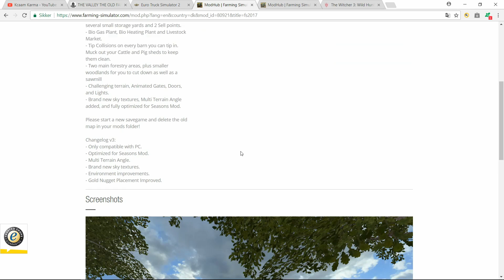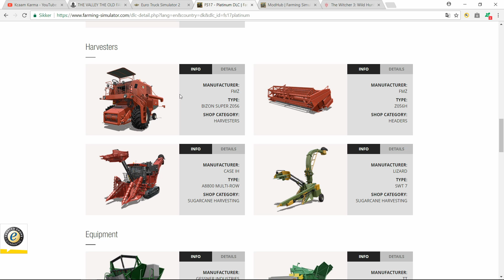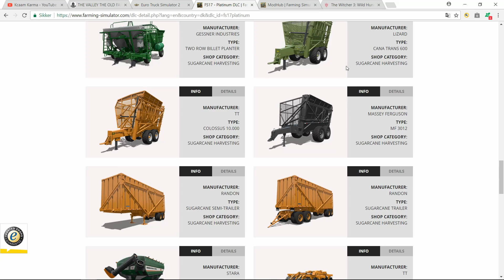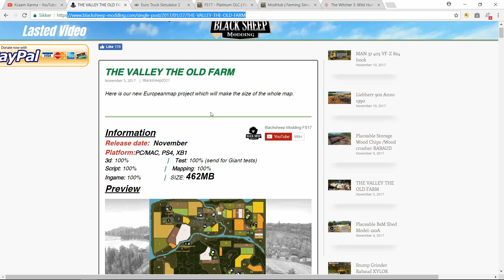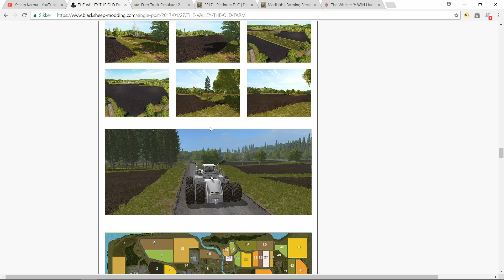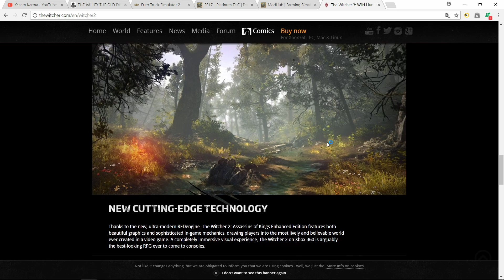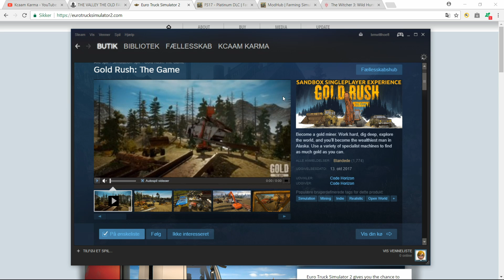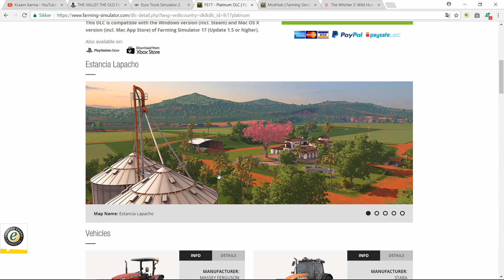Farming Simulator 2017 - Platinum Add-On (dansk) - KcaamKarma kanal update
Hvad kommer der til at ske på KcaamKarma.
Jeg taler om Farming Simulator 2017 - Platinum Add-On

Men også om der var andre ting I kunne tænke jer?

Gold Rush
The witcher 1-3 lets play hele historien (Main og DLC)
European Truck Simulator 2..

Hvis der er en i gerne vil se skriv en kommentar.